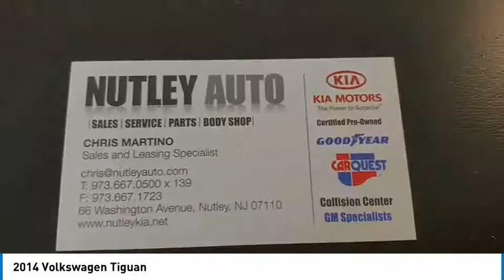2014 Volkswagen Tiguan Nutley NJ KTL601A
2014 Volkswagen Tiguan

Nutley Kia
66 Washington Ave

Contact Nutley Kia today for information on dozens of vehicles like this 2014 Volkswagen Tiguan R-Line. Do so much more with one vehicle. This Volkswagen Tiguan gives you everything you need an automobile to be. When driving an all wheel drive vehicle, such as this Volkswagen Tiguan R-Line, superior acceleration, traction, and control come standard. A Volkswagen with as few miles as this one is a rare find. This Tiguan R-Line was gently driven and it shows. Marked by excellent quality and features with unmistakable refined leather interior that added value and class to the Volkswagen Tiguan R-Line. More information about the 2014 Volkswagen Tiguan: The Volkswagen Tiguan goes up against a long list of strong rivals like the Ford Escape, Honda CR-V and Subaru Forester, and it stands out even in that crowd for its very refined, economical engine, crisp handling and very cleanly styled, nicely appointed interior. Feature-wise, with the introduction of the new Car-Net system and upgraded Fender audio, the Tiguan is now also near the front of the pack for entertainment and connectivity. Furthermore, the new Tiguan R-Line takes all the sporty potential in the Tiguan's design and makes the most of it from an appearance standpoint. Interesting features of this model are manageable size, spacious seating arrangement, good flexibility for cargo, effective, all-weather all-wheel drive system, Strong, refined engine, and upgraded navigation, connectivity and sound systems